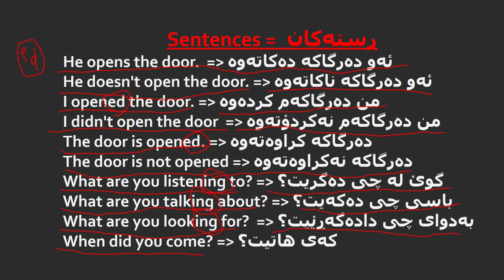7کۆڕسی زمانی ئینگلیزی ڕستەکان وانەی